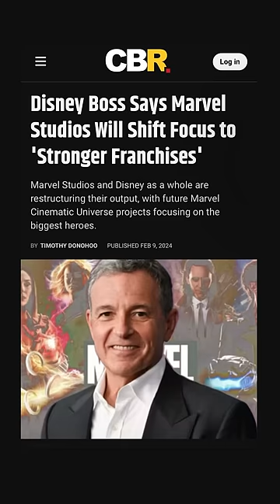Disney QUIETLY Cancels Several Upcoming Projects, How Will This Impact The MCU?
In this video, we talk about what MCU Projects we think got cancelled…